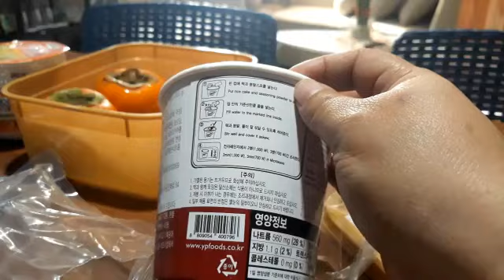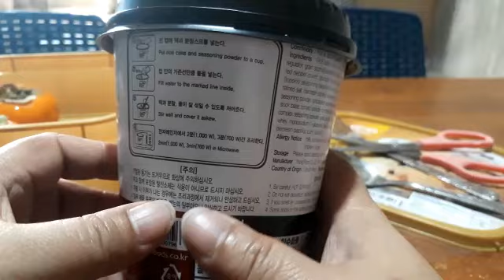Let's try New Foods, Tara Lets!!!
kc nga feeling bored n tayo sa mga ussual n natin nakakain, timing nmn marami tayong time sa supermarket, while mag iintay sa labas ni Rapa sa school, let's explore our tastebuds... 🤣🤣🤣

game n b kau, G na G n aq...

thanks po...